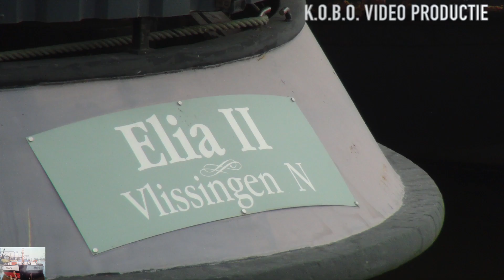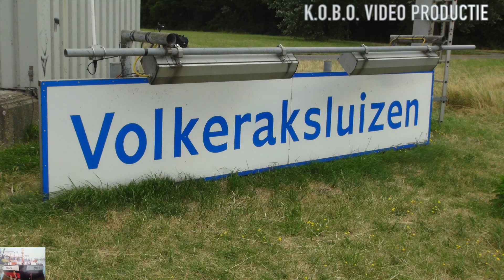DINTEL : VOLKERAK SLUIZEN